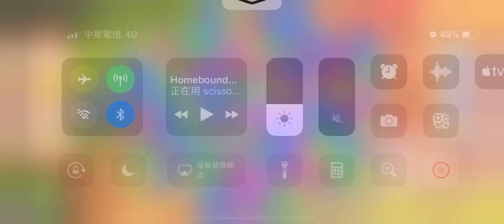[Gameplay] Homescapes - Level 904 (No Boosters)